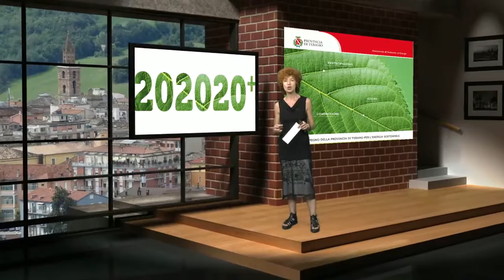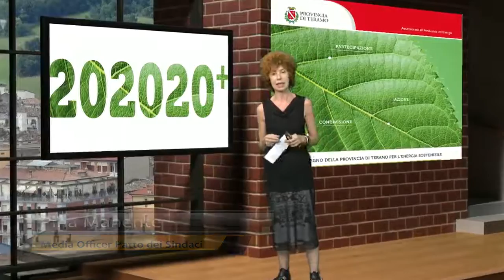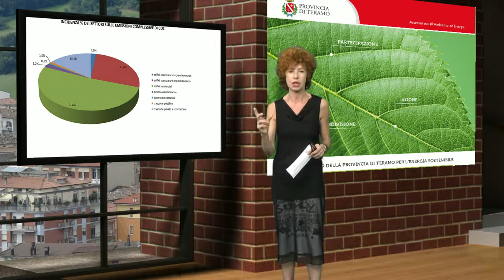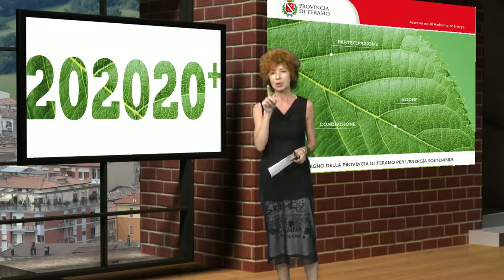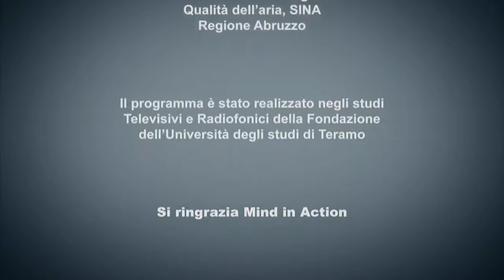E la luce fu...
Seconda puntata della trasmissione "Un patto per l'energia" che racconta l'esperienza fatta nell'attuazione del programma europeo Patto dei sindaci. In questa puntata si affronta il tema della  illuminazione pubblica, della sua incidenza sui consumi energetici e sui progetti per la sostituzione di pali tradizionali con pali "intelligenti".